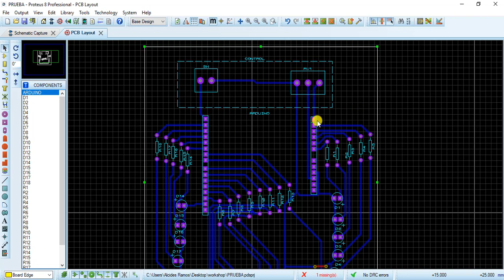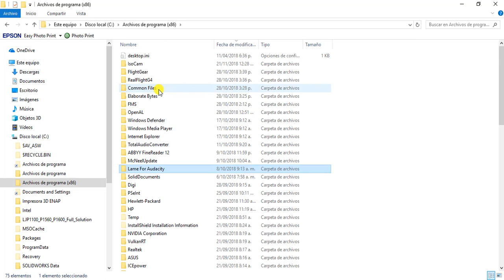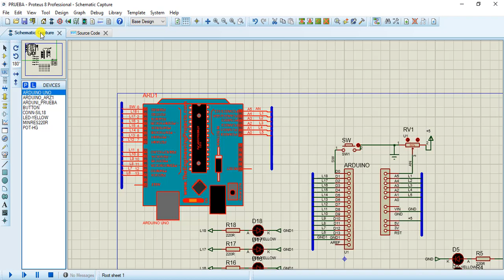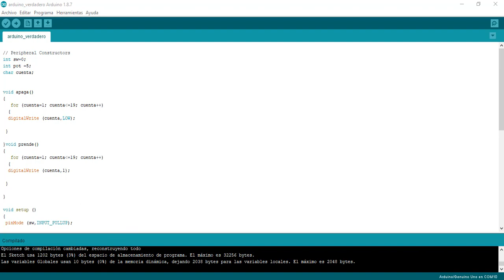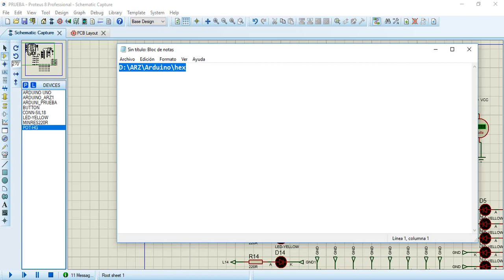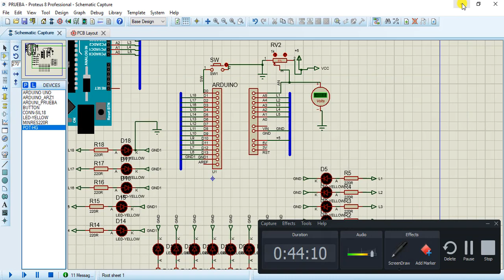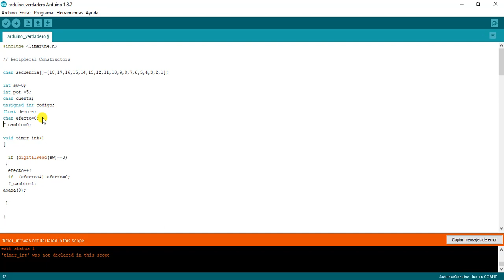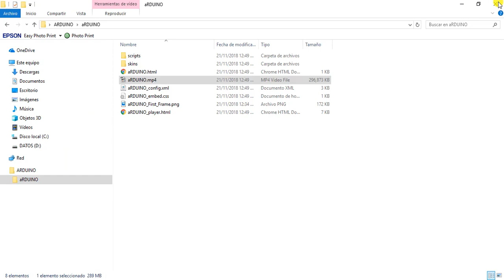DISEÑO ESQUEMÁTICO Y PCB EN PROTEUS (PARTE II) SIMULACION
Muestra nuevas técnicas de diseño del PCB y la simulación de los juegos de luces  en proteus.